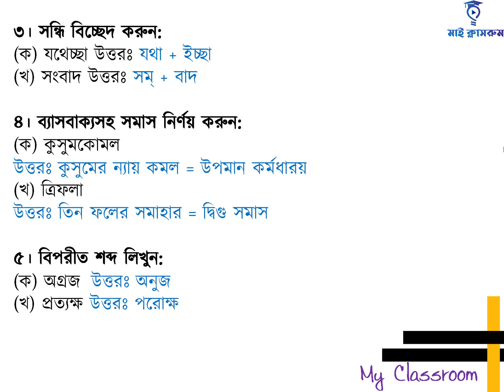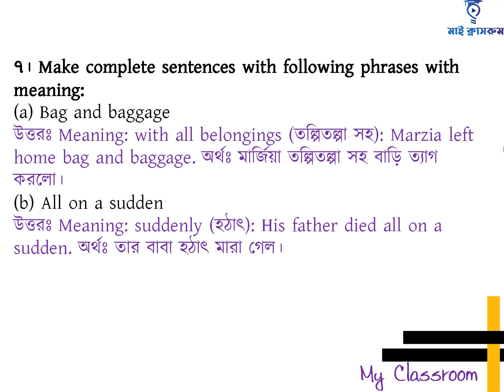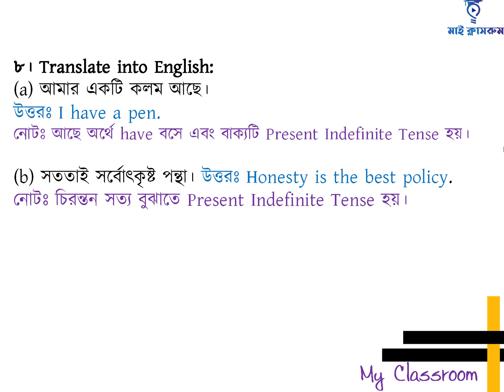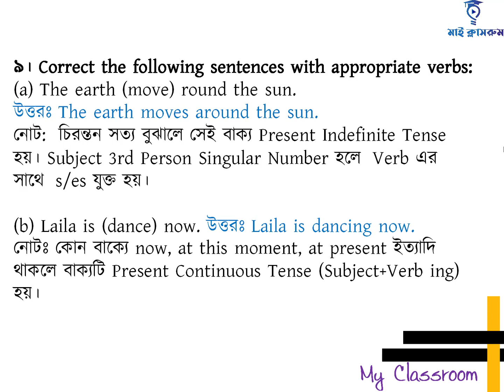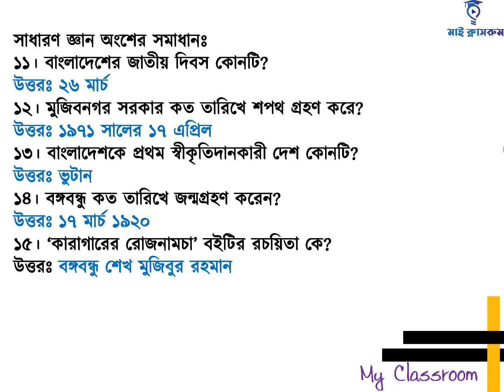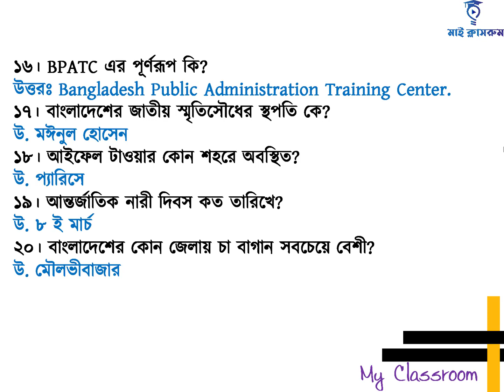BPATC Question Solution 2022 বাংলাদেশ লোক প্রশাসন প্রশিক্ষন কেন্দ্র নিয়োগ প্রশ্ন সমাধান My Classrom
বাংলাদেশ লোক প্রশাসন প্রশিক্ষন কেন্দ্র এর অফিস সহায়ক নিয়োগ প্রশ্ন সমাধান দেখার জন্য আপনাকে স্বাগতম মাই  ক্লাসরুমে। কৃষি সম্প্রসারণ অধিদপ্তর বিজ্ঞপ্তি অনুযায়ী আজ বাংলাদেশ লোক প্রশাসন প্রশিক্ষন কেন্দ্র এর অফিস সহায়ক নিয়োগ পরীক্ষার্থীদের জন্য বাংলাদেশ লোক প্রশাসন প্রশিক্ষন কেন্দ্র এর অফিস সহায়ক নিয়োগ প্রশ্ন সমাধান টিউটোরিয়ালটি তৈরী করা হয়েছে। সকল চাকরি প্রার্থীদের জন্য বাংলাদেশ লোক প্রশাসন প্রশিক্ষন কেন্দ্র এর অফিস সহায়ক নিয়োগ প্রশ্ন সমাধান খুবই গুরুত্বপূর্ন। বাংলাদেশ লোক প্রশাসন প্রশিক্ষন কেন্দ্র এর অফিস সহায়ক নিয়োগ প্রশ্ন সমাধান কেন দেখবেন? আপনি শুধু অফিস সহায়ক নিয়োগ পরীক্ষার্থী হলেই দেখবেন তা নয় বাংলাদেশ লোক প্রশাসন প্রশিক্ষন কেন্দ্র এর অফিস সহায়ক পরীক্ষার্থী ছাড়াও আপনার দেখা উচিৎ কারন বাংলাদেশ লোক প্রশাসন প্রশিক্ষন কেন্দ্র এর অফিস সহায়ক নিয়োগ প্রশ্ন সমাধান এখান থেকেই পরবর্তী অফিস সহায়ক নিয়োগ পরীক্ষার জন্য প্রশ্ন আসতে পারে। তাই যারা অফিস সহায়ক নিয়োগ পরীক্ষার প্রস্তুতি নিচ্ছেন আপনাদের জন্য আজকের বাংলাদেশ লোক প্রশাসন প্রশিক্ষন কেন্দ্র এর অফিস সহায়ক নিয়োগ প্রশ্ন সমাধান প্রয়োজন আছে। আজকের অফিস সহায়ক নিয়োগ প্রশ্নটি মোটামুটি সহজ হয়েছে। বাংলাদেশ লোক প্রশাসন প্রশিক্ষন কেন্দ্র এর অফিস সহায়ক নিয়োগ প্রশ্ন সমাধান এ আমরা সম্পূর্ন প্রশ্ন সমাধান দিতে পারিনি। বাংলাদেশ লোক প্রশাসন প্রশিক্ষন কেন্দ্র এর অফিস সহায়ক নিয়োগ প্রশ্ন সমাধান সাধারণ জ্ঞান ও বাংলা অংশের সমাধান দিতে পেরেছি। অফিস সহায়ক নিয়োগ প্রশ্ন সম্পূর্ন সমাধান ২০২১ খুব দ্রুতেই দেয়ার চেষ্টা করবো। বাংলাদেশ লোক প্রশাসন প্রশিক্ষন কেন্দ্র এর অফিস সহায়ক নিয়োগ প্রশ্ন সমাধান যদি কোন ভুল থাকে তাহলে কমেন্টস করে আমাদের জানিয়ে দিন। বাংলাদেশ লোক প্রশাসন প্রশিক্ষন কেন্দ্র এর অফিস সহায়ক নিয়োগ প্রশ্ন সমাধান টিউটোরিয়ালের পিন কমেন্টস এ আমরা সমাধান দিয়ে দিবো। Welcome to my classroom to see BPATC Exam Question Solution 2021. BPATC Exam Question Solution 2021 tutorial has been prepared today for the office assistant recruitment candidates of the Department of Fisheries as per the office assistant recruitment notification of the Department of Fisheries. BPATC Exam Question Solution 2021 is very important for all job seekers. Why see BPATC Exam Question Solution 2021? You should not only look for the office assistant recruitment examinee of the Department of Fisheries but also the office assistant recruitment examinee of the Department of Fisheries. So for those who are preparing for the office assistant recruitment exam, you need today's BPATC Exam Question Solution 2021. The question of hiring an office assistant in the Department of Fisheries today has become fairly simple. In BPATC Exam Question Solution 2021 we could not give complete solution. BPATC Exam Question Solution 2021 I was able to give solution of general knowledge and Bangla part. I will try to give a complete solution to the question of recruitment of office assistant of the Department of Fisheries 2021 very soon. BPATC Exam Question Solution 2021 We will give the solution in the pin comments of the tutorial.